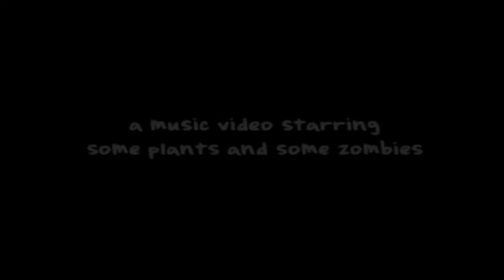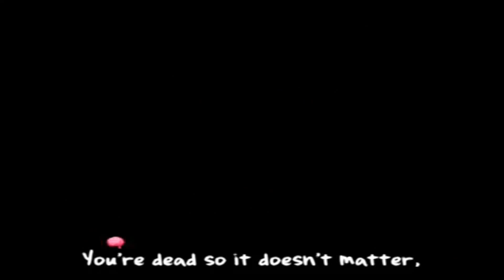ZOMBIES ON YOUR LAWN SONG / PLANTS VS ZOMBIES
I decided to post this video because my kids love it and I thought I’d bring it back.

My Gaming Buddies!!!